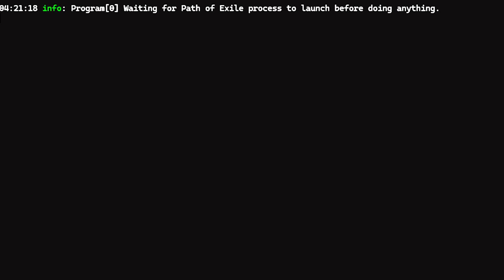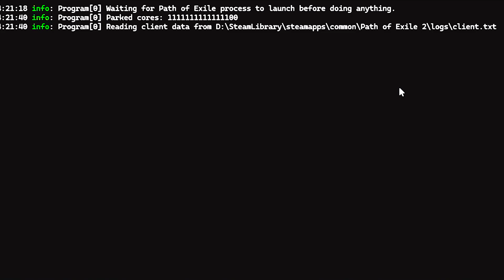HOW TO STOP PATH OF EXILE 2 CRASHING DURING LOAD SCREENS - PC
Is your PC overheating or crashing while trying to load Path of Exile 2? You're not alone! Many players have been struggling with 100% CPU usage during the loading screen, causing their systems to freeze or even crash.

In this video, I’ll show you how I fixed this frustrating issue using an easy tool called the 'Path of Exile 2 Uncrasher.'
This quick and simple solution helped me optimize performance and get back into the game without stressing my hardware.

Don’t let technical problems ruin your experience in Wraeclast! Watch now to learn how to solve this issue and start playing Path of Exile 2 smoothly.